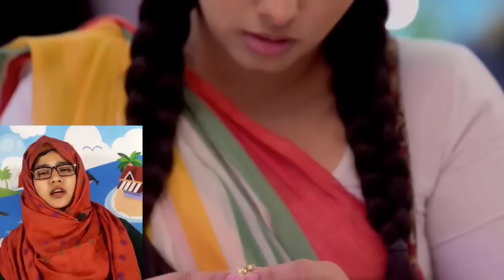ইন্দিরাকে স্কুল তাড়ানোর কঠিন ষড়যন্ত্র, ভিকির সাথে তুমুল লড়াই। | Bangla Medium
ইন্দিরাকে স্কুল তাড়ানোর কঠিন ষড়যন্ত্র, ভিকির সাথে তুমুল লড়াই। | Bangla Medium News